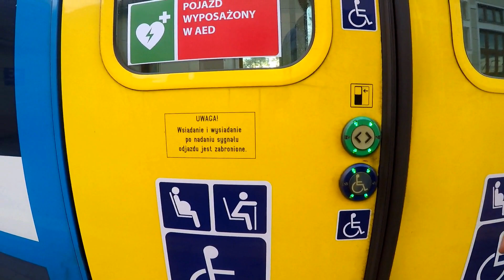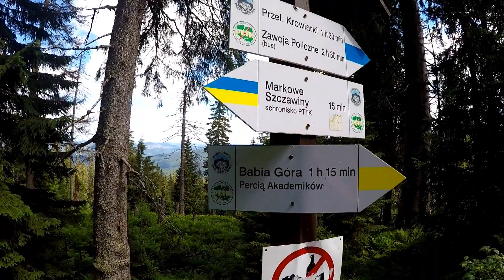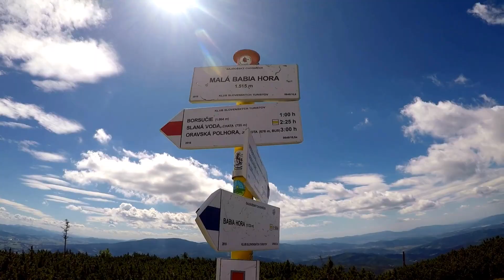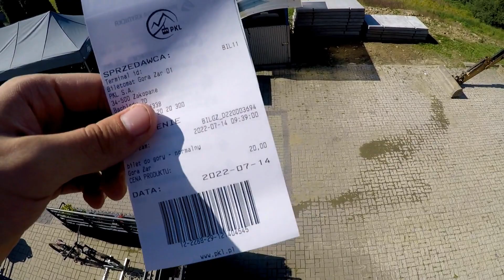AUTOTRIP | Beskid Śląski a Beskyd Žyvecký